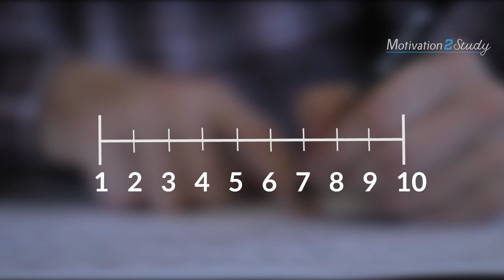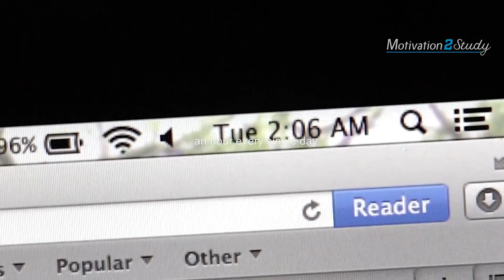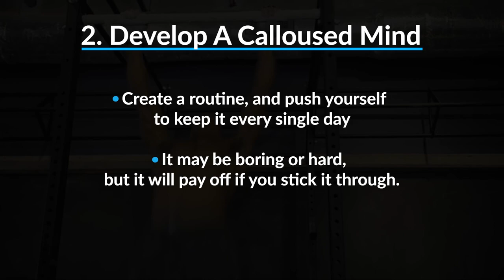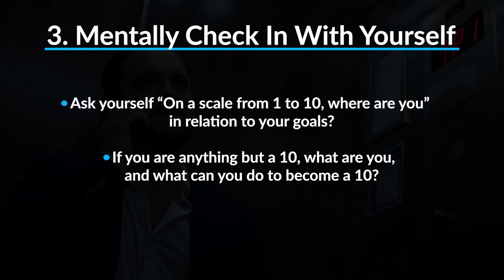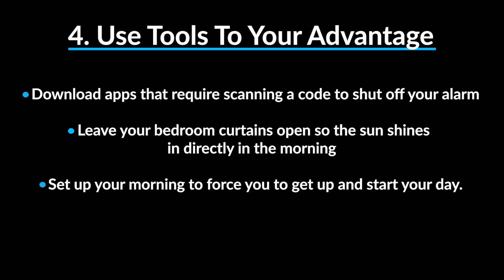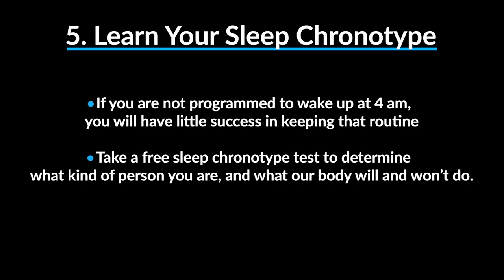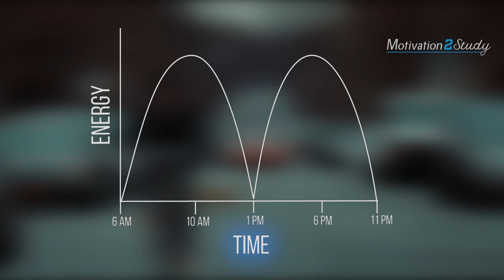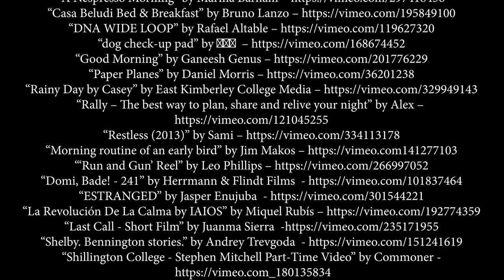5 BEST Ways to Wake Up at 4:00 AM Every Day | Scientifically Proven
Get your Morning Journal from Habitnest - and start taking control of your mornings

Scientifically Proven BEST Ways to Wake Up at 4:00 AM and Why It Will Change Your Life!

This is the 3rd of our series of 5 videos to help you become the best student you can be!

Watch all the videos in the series:

5 Best Ways to Make Yourself Study When You Have Zero Motivation

►Speaker: Keshav Bhatt

►Video footage: For all video footage used, please see the credits at the end of the video.